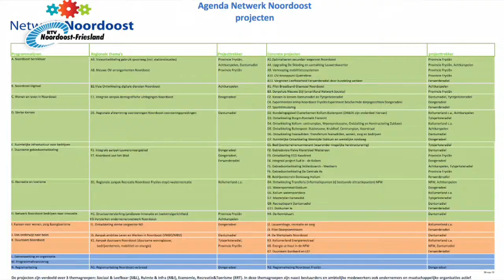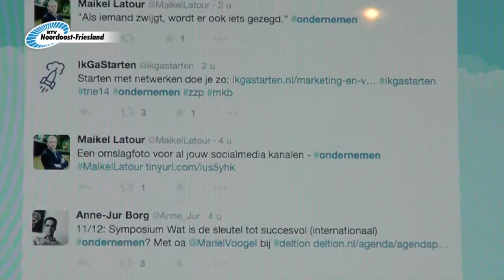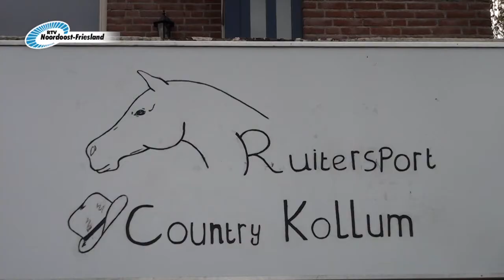Krimp in Noordoost Friesland: thema Ondernemen